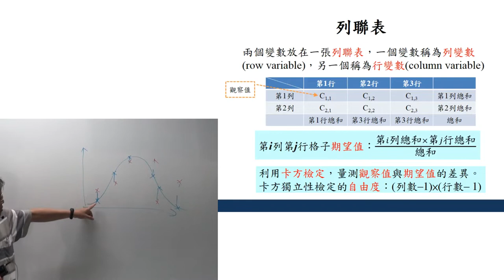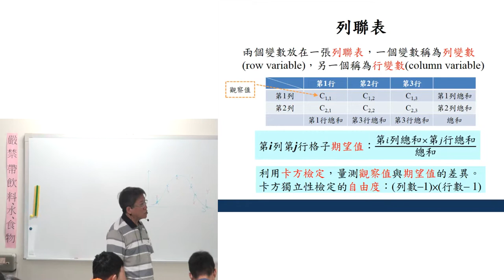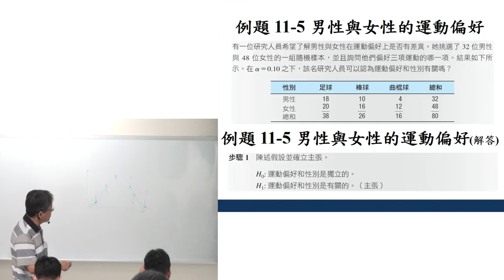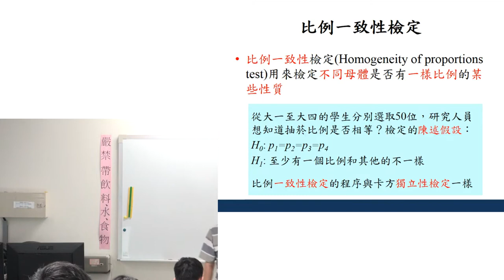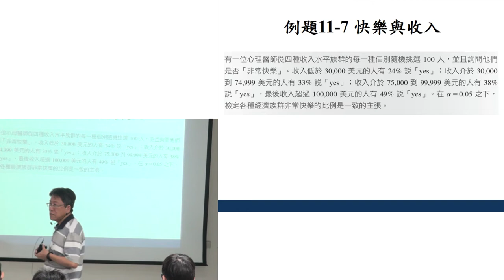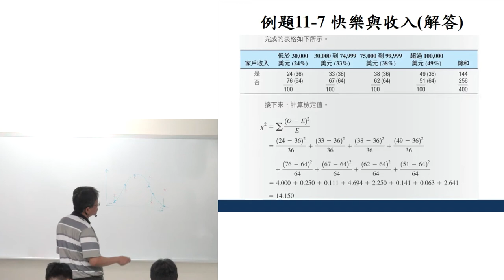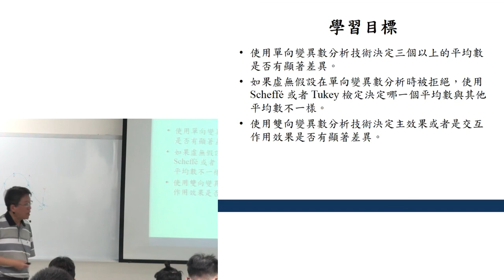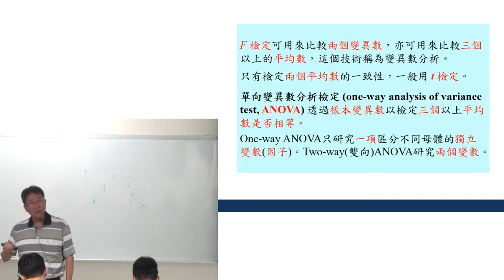機率與統計105 20170601 2